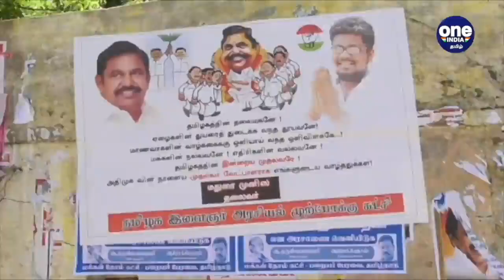AIADMK CM Candidate அறிவிப்பு | Oneindia Tamil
அதிமுகவில் முதல்வர் வேட்பாளர் எடப்பாடி பழனிச்சாமி என்று அக்கட்சி அறிவித்துள்ளது. இதனை துணை முதல்வரும் அதிமுக ஒருங்கிணைப்பாளருமான ஓ.பன்னீர் செல்வம் தெரிவித்துள்ளார்.
AIADMK CM Candidate announced today | Edappadi Palanisamy